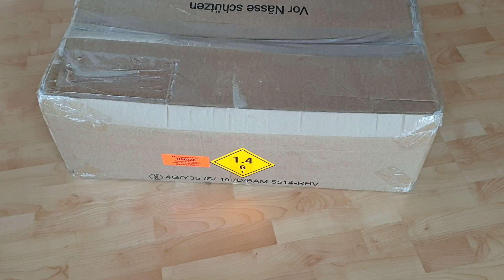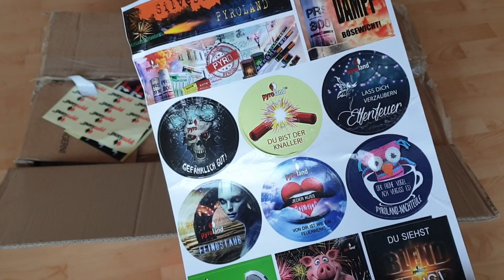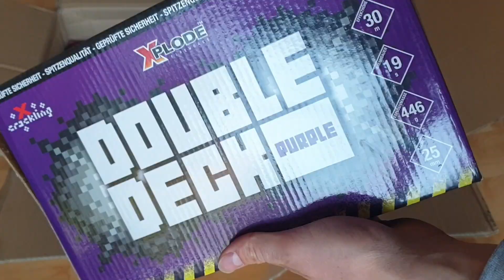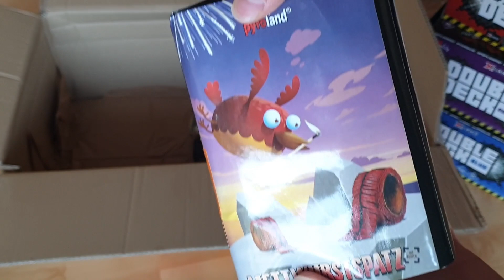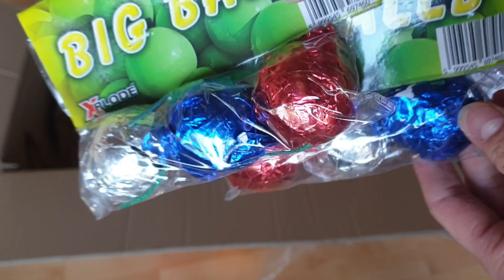UNBOXING 2022/23 🔥📦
Hallo und Willkommen ZU einem neuen Video auf meinem Kanal!

Ach wie lange ist das schon her Leute.

Deshalb wurde es dringend Zeit für ein neues Video und hier ist es! ❤️🔥

Es handelt sich hierbei um ein Unboxing meiner "kleinen" PyroLand Bestellung vor 2 Jahren. Was für Leckerbissen dabei sind sehr ihr im Video.

Zu der meistgestellten Frage ob der Feuerwerksverkauf dieses Jahr stattfindet, bin ich sehr zuversichtlich! Es spricht alles dafür das es dieses Jahr wieder alles normal stattfinden kann, aber leider zu anderen Preisen.

Ich bin sehr gespannt auf die Einkaufstouren und hab selbst mega Lust darauf und vielleicht gibt's dazu wieder eine saftige Einkaufstour!😋

LG PyroLiebhaber
Wichtig: Das Feuerwerk wurde mir nur wegen dem Gewerbeschein schon jetzt unter dem Jahr geliefert!

//MFG PyroLiebhaber
►♫Verwendete Musik♫

►🎥Mein Equipment📸

»Mini Stativ

►🎬Intro/ Outro🎬

//Mfg PyroLiebhaber💥